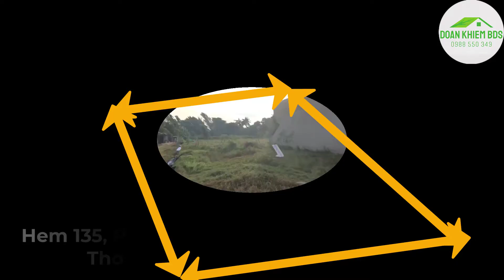Đất 169m2 Hẻm số 135, đường Phan Bội Châu, p.Phú Thọ, Thủ Dầu Một, Bình Dương (gần Cảng Bà Lụa)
Đất 169m2, Hẻm Phan Bội Châu, p.Phú Thọ, Thủ Dầu Một, Bình Dương (gần cảng Bà Lụa) lh 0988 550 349
Giá:2,8 tỷ đồng còn thương lượng
Kênh Bất Động Sản Nhân Quả chuyên:
► Môi giới Bất động sản vùng ven khu vực Bình Dương, Bình Phước:
* Nhận ký gửi mua bán đất cho quý nhà đầu tư miễn phí
* Nhận làm video quảng cáo nhà đất cho khách miễn phí
* Nhận làm các thủ tục pháp lý, chuyển nhượng, Gpxd, bản vẽ, phân lô, tách thửa ... liên quan đến Bđs miễn phí
Rất vui được kết nối với quý khách hàng, nhà đầu tư qua:
★ Zalo/Sđt: 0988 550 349 Mr Khiêm
❤️  Kính chúc quý khán giả luôn Hạnh phúc - Mạnh khỏe - Cùng sinh lời với Bất động sản ❤️